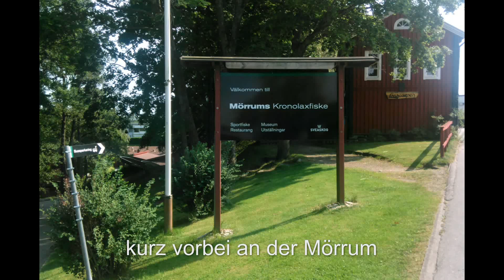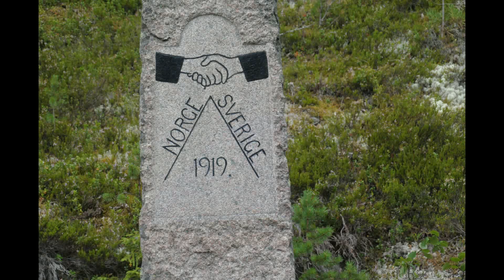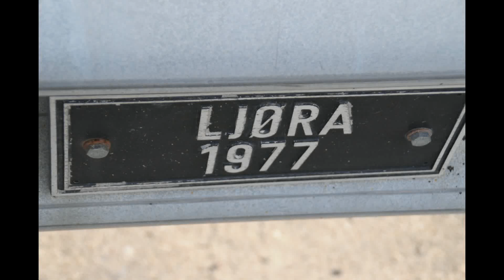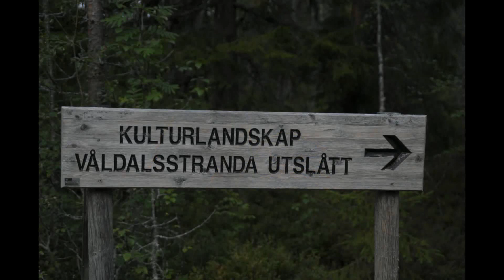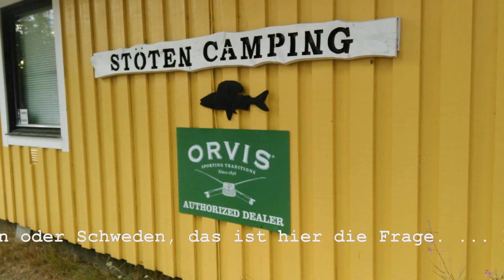2014 Fischen in Schweden und Norwegen - Fjellfiske Fluefiske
Kleine Reise mit dem Wohnmobil nach Schweden und Norwegen 2014